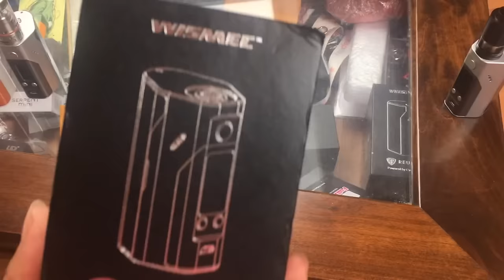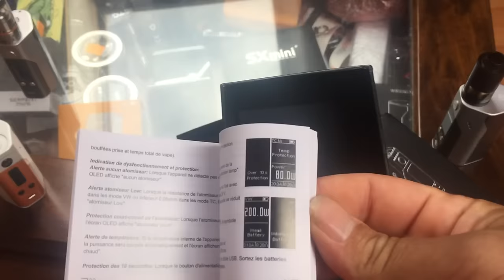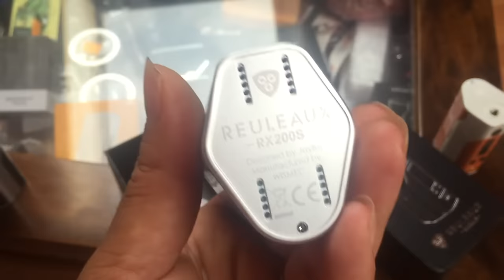Recensione e Prova di Svapo WISMEC RX200S (ITA)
in questo breve video anche se un pò in ritardo vi mostrerò la nuova battery box di Wismec la RX200S deisgned by jaybo, la confronterò alla versione precedente ovvero RX200 ed alla più blasonata Wismec DNA200, vi mostrerò packaging e finiture per in fine concludere con la ormai consueta prova di svapo!